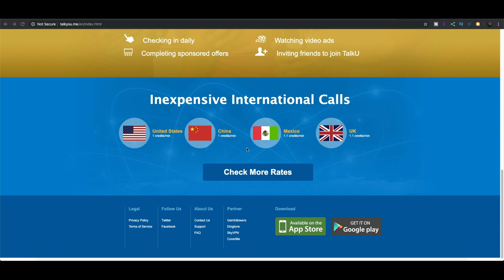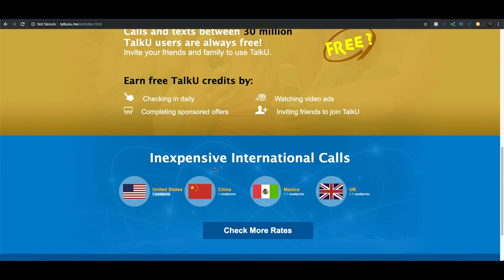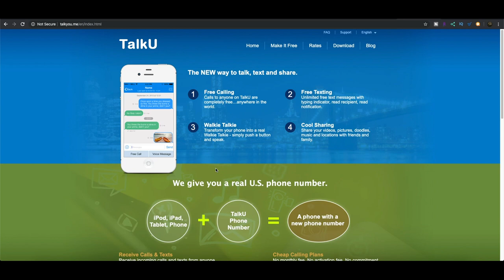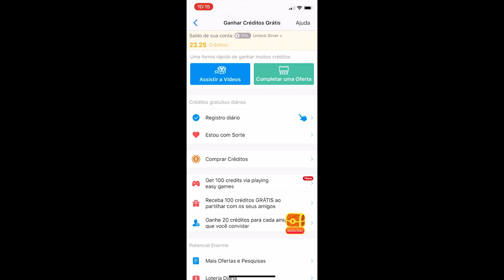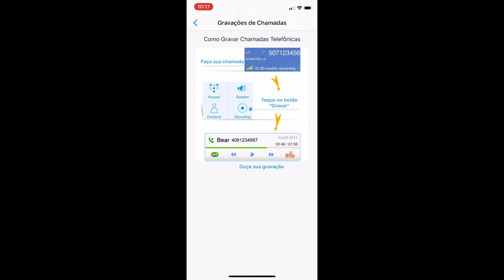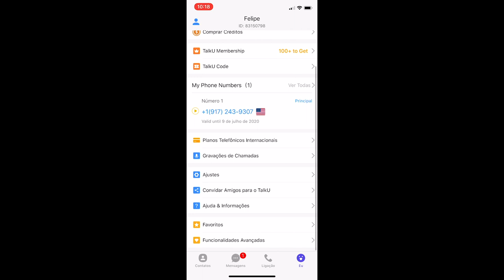App número de telefone internacional - Ganhar dinheiro na internet pelo celular 2021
Ganhar dinheiro na internet pelo celular 2021- App para ter número de telefone internacional

Neste vídeo eu vou te mostrar um app que você pode instalar no seu celular para ter um número internacional. Normalmente quem trabalha com empreendedorismo digital e necessita verificar contas precisa de um número de telefone internacional. Com este app, você vai poder ter quantos números quiser em vários países com custo super baixo para te ajudar no seu negócio online. Aprenda a ganhar dinheiro online hoje mesmo a partir de sua casa.